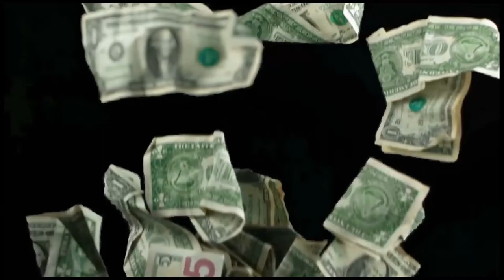Trap Kitchen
This hella Funny